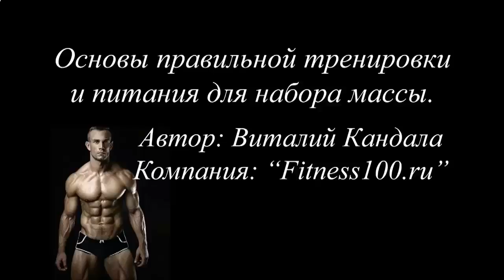КАК НАКАЧАТЬ БОКОВЫЕ МЫШЦЫ ПРЕССА